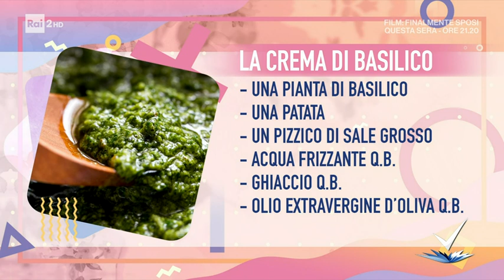David Fiordigiglio - Fiordipesto: fusilli al basilico e pinoli - Detto Fatto 26/04/2021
- Lo chef David Fiordigiglio prepara un piatto classico della tradizione ligure che piace a tutti, rivisitandolo con l'inserimento di un tocco culinario all'avanguardia. Ecco il "fiordipesto: fusilli al basilico e pinoli". Ingredienti per la crema di basilico: una pianta di basilico, una patata, un pizzico di sale grosso, acqua frizzante q.b., ghiaccio q.b., olio extravergine d'oliva q.b. Ingredienti per la crema di pinoli: 300 g di pinoli, due cipolle, una carota, un porro, scarti di basilico, 2 cucchiai di olio extravergine di oliva, un pizzico di sale. Ingredienti per i pomodorini confit: 15 pomodorini multicolor, 5 g di zucchero a velo, 5 g di sale, la buccia di un'arancia, la buccia di un limone, origano q.b., basilico q.b.